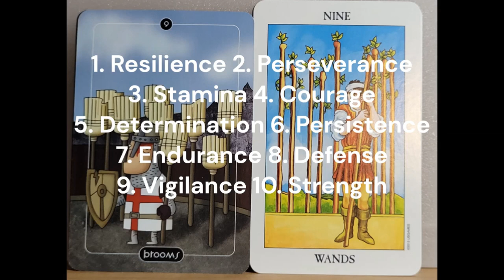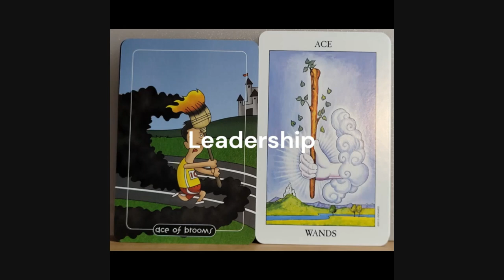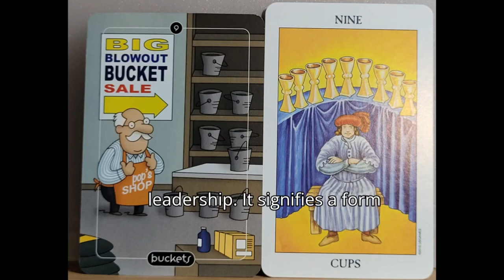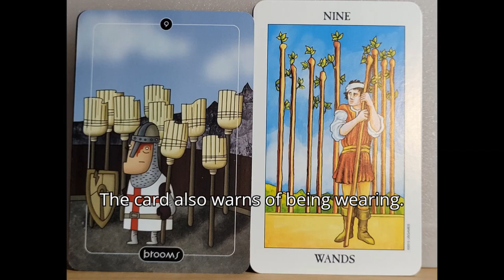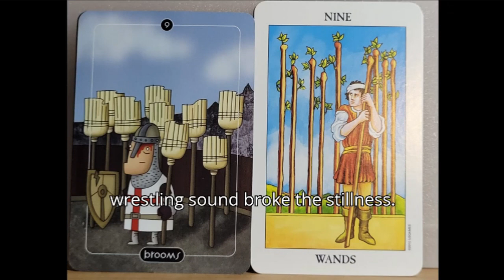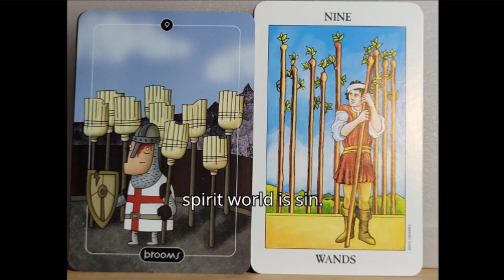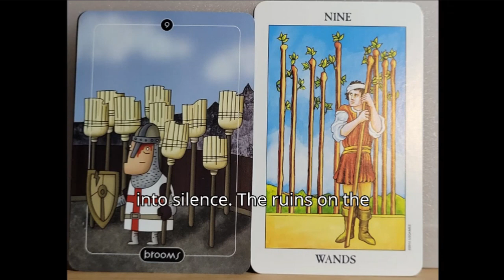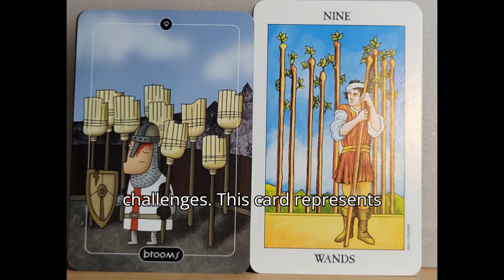9 of Wands